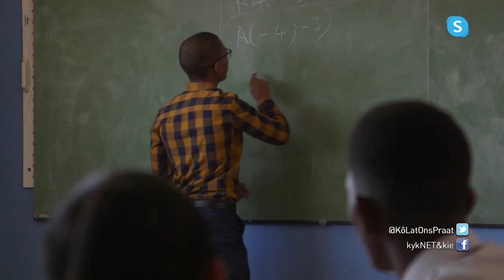KLOP! Bespreek “Kyk na kreatiewe aktiwiteite” | 22 April 2020 | kykNET & kie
Die opvoedkundige sielkundige Quinton Adams bespreek tuisonderrig tydens die inperking.

KLOP! Bespreek: “Look at creative activities” – KLOP! | 22 April 2020 | kykNET & kie
Education, Quinton Adams, discusses home schooling during the lockdown.